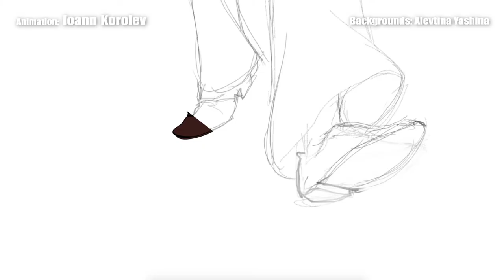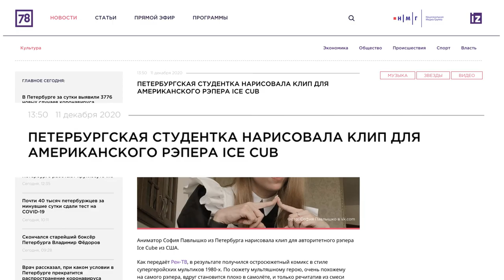Ice Cube - Can You Dig It? - MAKING OF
In 2020 I had the pleasure to work on Ice Cube's first animated clip "Can You Dig It?".
Here are some of the shots I animated.

Animation: Ioann Korolev
Director: RIKANI
Backgrounds: Zhaniya Yermekbayeva, Alevtina Yashina
Sleeping passengers: Timur Dadashev
Animatic: Ekaterina Parshina

Musics in this video: "Can You Dig It?" - Ice Cube, "G'z And Hustlaz" - Snoop Dogg